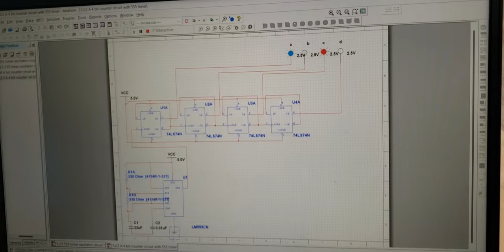PLTW Digital Electronics - Clock Signals Using the 555 Timer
Almost all development tools used today in digital electronics have an internal clock that can be integrated into your circuit design. There are times, however, when you may want to generate your own simple clock signal and not depend on the internal clock of your development board or equipment like a function generator or digital writer.

The 555 Timer oscillator is one of the most common circuits used in introductory electronics. It is a favorite among beginners because of its low cost and ease of design. These are precisely the same reasons the 555 Timer is used in the Random Number Generator design.

In this activity, you will simulate and create a 555 Timer oscillator. You will observe the effect that varying the value of its resistor and capacitor values has on the oscillation frequency and duty cycle.

EQUIPMENT:
-Computer with Circuit Design Software (CDS)
-Breadboarding Hardware or Digital MiniSystem
-Two 74LS74 Integrated Circuits (ICs)
-555 Timer Integrated Circuit (IC)
-Resistors and Capacitors
-22-gauge solid wire
-Multipurpose Wire Stripper